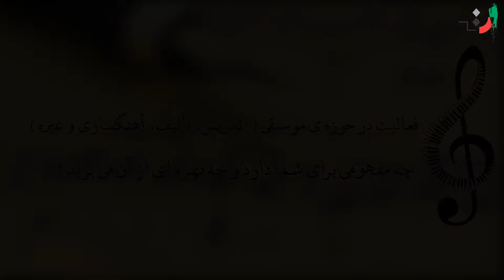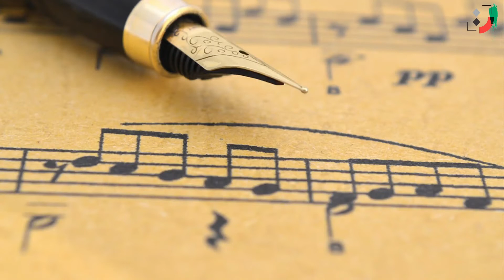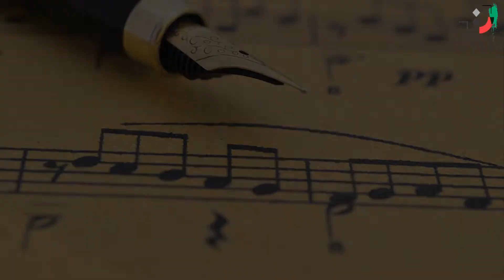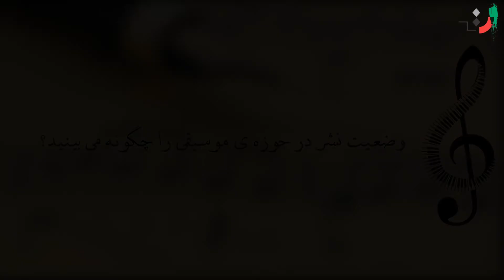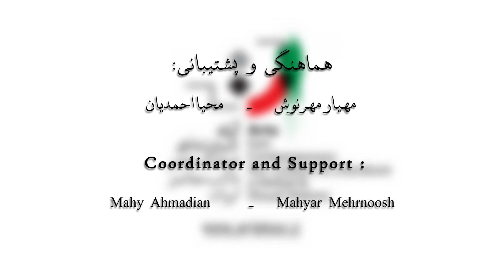Esmaeil Tehrani - Part 05 - اسماعیل تهرانی - قسمت پنجم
Esmaeil Tehrani was born on April 17, 1958, in Tehran. As a child, he became interested in Iranian music when he heard the sound of Ahmad Ebadi on the radio and Morteza Mahjoubi on the piano. Also, after watching Santour solo by Hossein Malek on TV, he turned to play Santour. After that, with the encouragement of his father, he entered the National Conservatory of Music in 1339 and chose the dulcimer as a specialized instrument. During the conservatory, he benefited from professors such as Mohammad Heidari, Hossein Malek, Hossein Tehrani, Ms. Hagh Nazarian, Davood Jafari, and و and graduated from the Conservatory of Music in 1346.
In 1347, he studied composition at the Faculty of Fine Arts, University of Tehran. Among his professors in this course, we can mention Thomas Christian David and Alireza Mashayekhi. Ismail Tehrani studied Persian music with Noor Ali Boroumand. He immigrated to Austria in 1984 to continue his studies in composition and studied at the Vienna Academy of Music. He then emigrated to the United States to study conducting. He returned to Iran in 1379 and lived in Neishabour for some time. He also conducted the "City Orchestra" in March 2017.

In February 2016, Ismail Tehrani was honored at the ceremony for the sixth year of Iranian music. In his absence, Milad Kiai received a plaque and a statue of "Salonova".

Some of Ismail Tehrani's artistic activities are:

Santour teaching at the National Conservatory of Music under the management of Hossein Dehlavi, director of the Isfahan Conservatory of Music 1350

Making music for the movie "Shahed" directed by "Reza Allamehzadeh" 1352

Management in the Center for the Intellectual Development of Children and Adolescents of Iran in 1974,

Making music for the movie "Carpet" 1980,

 Crystal Simorgh The best soundtrack from the first Fajr Film Festival for composing the music for the film "Ya Zahra" in 1982,

Making music for the film "A Lesson for a Sparrow" 1984

, Author and publisher of the book "Santour in the dialect of Saba" 2016

, Four Seasons Music Album with Bijan Bijani's Voice,

Sacrifice Season Music Album (shared with composers) with the voice of Siamak Aligholi,

Membership in the Iranian Cinema Composers Association